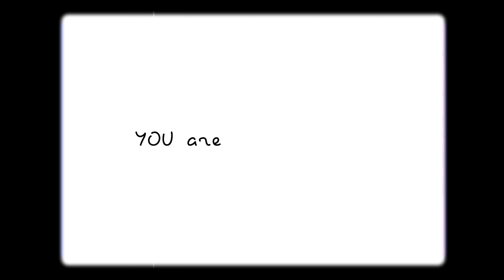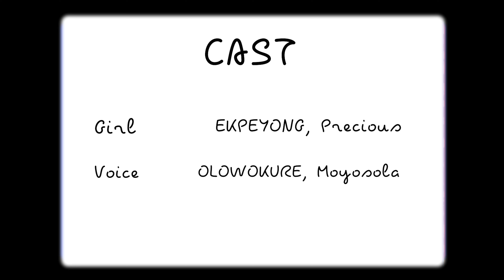Slow is FAST (Happy Pill) | Mental Health short film by ImageDeity (2022)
According to the UNODC world drug report for 2021, over 36 million people suffered from drug use disorders, this leading to increased emotional and psychological distress, many Nigerians go through trauma without healthy ways to cope.
It's not just Nigeria, people all over the world currently experience pressure like this in one form or the other.
This Short Film (Slow is FAST) is for EVERYONE EVERYWHERE going through a hard time; YOU are seen and not alone.

Slow is FAST (Happy Pill), is based on true events.
Directed & Produced by ImageDeity in person of Victor Ogungbade.
Slow is FAST (Happy Pill) | A Short Film by ImageDeity about Mental Health (2022)
Short Film Nigeria.
Short Film Africa.
Released in 2022.
CAST:
Girl                                    Ekpeyong, Precious Miracle.
Voice                                Olowokure, Moyosola.
NARRATION:
The sun has risen, and my somatic system is switched on again by some force to whom I ought to pay tribute.

Maybe one day I will be filled with respect and reverence for the invisible, but right now I am weighed down by everything I am forced to feel, to fight for and to have faith in.

It is exhausting to exist like this. With each minute that lapses, I lose more of the things that keep me sane. So if there is anything that won’t get sick of me, If there is anything that will stay, I will take it.

I do not worry about so-called consequences, time moves differently now, so this shame is short-lived.

If the safety of soil is not in the cards for me,
If this watered down will to live does not have enough salt in it to keep me afloat, then maybe, maybe this is just how I swim.

NEED HELP?
TOLL-FREE HELPLINE:
Nigeria (+234)
(She Writes Woman Mental Health Initiative)

Experts handy coping techniques to deal with anxiety, shock and grief.

1. LOG OFF
Take a break off the internet, it’s okay. Logging off from all sites helps reduce depressive thoughts about current events. Shield yourself from triggering narratives and images.

2. DISENGAGE
You don’t have to engage anyone, you don’t have to say anything. Disengaging will ensure that conversations will not trigger you. It’s fine to want to be alone with your thoughts; solitude will help calm you down.

3. SELF VALIDATE
Whatever you’re feeling now, sad, angry or even exhausted, is completely valid. You are valid, your feelings are valid. Do not let anyone or anything tell you otherwise, know that you are human, and your emotions are valid.

4. SELF-CARE
Do something that cheers you up. It may seem selfish, but you need to take care of your feelings. Take a short walk, listen to some melancholic songs, have a glass of wine, but try something that cheers you up.

5. SPEAK TO A PROFESSIONAL
Speaking to a mental health professional can help you navigate your feelings and thoughts at this time.

Additionally, below is a carefully selected Specialist Helplines:

NIGERIA (+234)
    Mentally Aware Nigeria Initiative (MANI) 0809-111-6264
0809111MANI (6264)

New Zealand
    Alcohol and Drug Helpline
 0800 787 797 / online chat

Anxiety phone line
 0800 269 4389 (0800 ANXIETY

USA
If you or someone you know is in crisis, please call the toll-free Lifeline to speak with a trained crisis counsellor 24/7.

KEEP THE HOPE ALIVE.
Mental Health Awareness.
Mental Health in Nigeria.